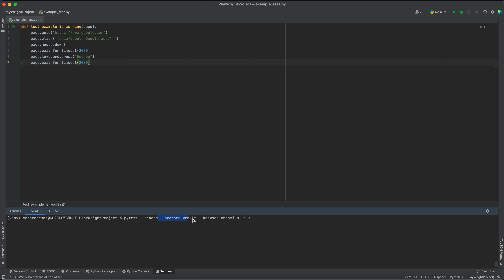Playwright, PyTest and Python for Web Automation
Playwright is a framework for Web Testing and Automation. Playwright enables reliable end-to-end testing for modern web apps.